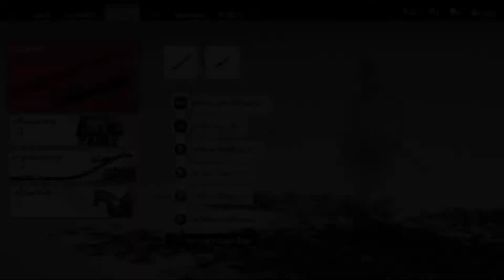Kill General Dogshin Lethal+ Ghost of Tsushima